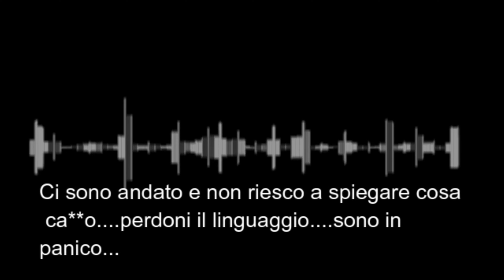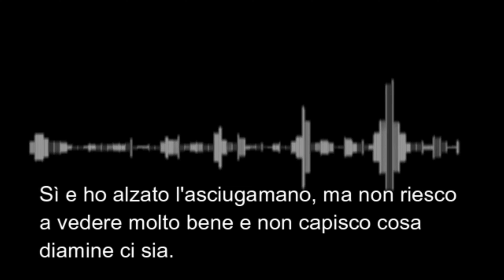UN OMICIDIO MACABRO E SCONVOLGENTE: LA VERITA' SUL CASO DI SHAD THYRION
Oggi vi parlo del caso di Shad Thyrion e dell'amicizia tossica con la sua amica Taylor Shabusiness.

Se vuoi sostenere il mio canale puoi farlo:
-super grazie (l'icona a forma di cuore) che trovi sotto il titolo del video;

CANALE PODCAST: Giada Crime Podcast
CANALE SHORTS: Giada Crime Shorts

Tutte le immagini presenti in questo video appartengono ai legittimi proprietari.
L’obiettivo dei miei video è quello di diffondere consapevolezza e di ricordare le vittime.
Le informazioni contenute in questo video sono prese da diverse fonti online.